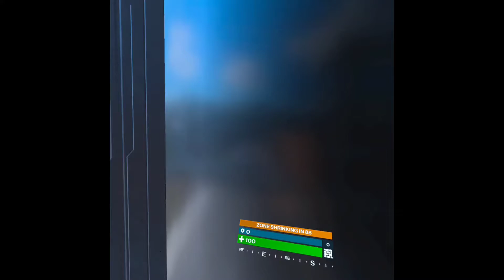Population One | Winner | Squads | VR | Oculus Quest 2